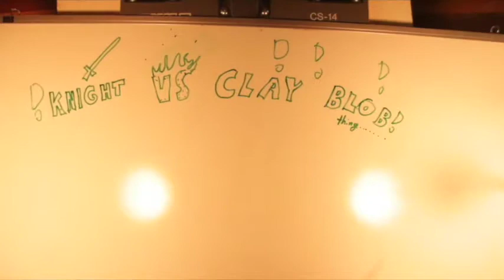Summer Series: Animation Highlights 2017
Summer is here and we have videos from our Summer Camp Kids.